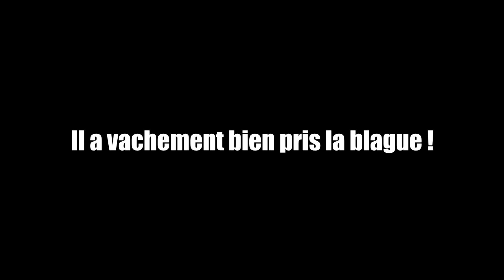LE RAGEUX LE PLUS DRÔLE DE L'HISTOIRE DE GTA 5 ONLINE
︻デ═一 LIS LA DESCRIPTION POTO ! MERCI ! ︻デ═一

Pour soutenir financièrement mon aventure youtube !

☆☆☆ EN LIVE LE MERCREDI VENDREDI ET SAMEDI SOIR ! ☆☆☆

☆☆☆TEXAS LIFE (SERVEUR ALTIS LIFE)☆☆☆

☆☆☆ JEANKEVIN.FR   ☆☆☆

☆☆☆ MA CHAÎNE SECONDAIRE [MUSIQUE DUBSTEP/ROCK] ☆☆☆

☆☆☆ PAGE FACEBOOK ☆☆☆

☆☆☆ CONTACT PRO ☆☆☆

Ma chaîne se focalise sur l'humour (prank/caméra cachée) dans les jeux vidéos notamment sur GTA 5 ONLINE, ARMA III ALTIS LIFE et parfois des petites surprises :)